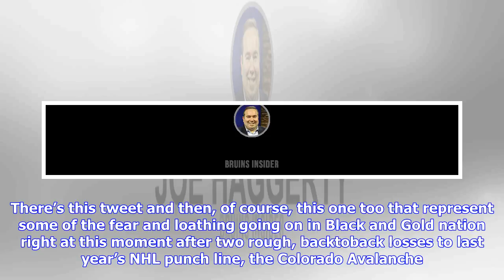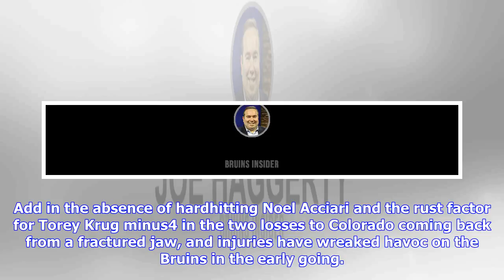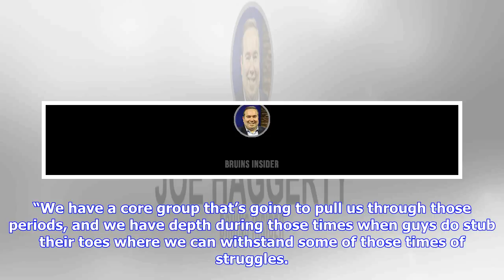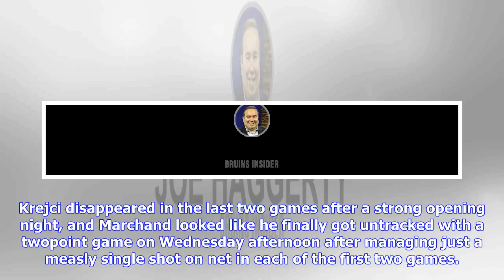Breaking News | Haggerty: far too soon to panic on these young, banged up bruins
Haggerty: far too soon to panic on these young, banged up bruins

It would appear that some Bruins fans are panicking just three games into the new season. There’s th...